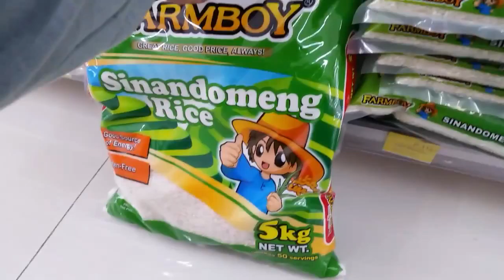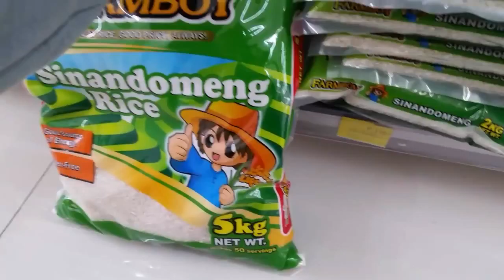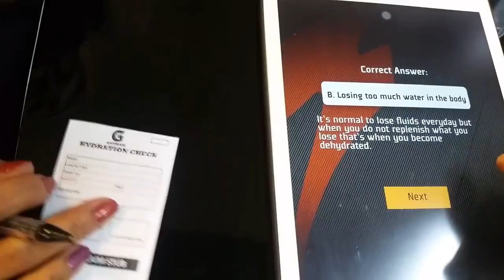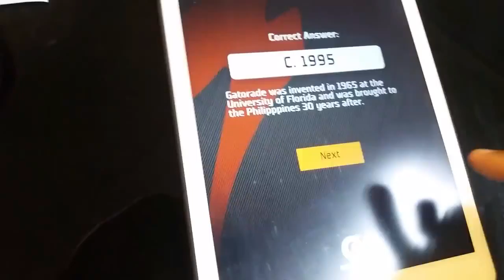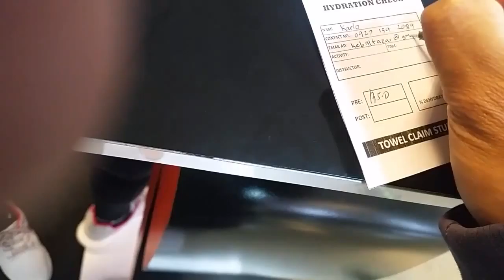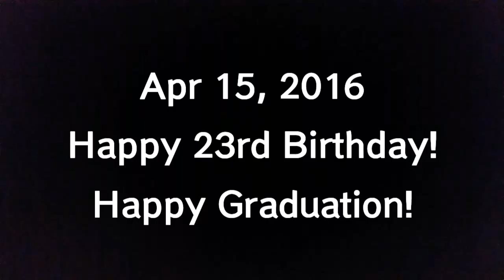Ep. 25 - The Celebrants: Kevin's 23rd Bday & Liezel's Graduation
Want to wish my brother a very very happy birthday. He is now officially 23 years old, another year closer to that quarter mark. Enjoy broski, eat a shit load, drink some and get at least a buzz out there, and just have fun. Thanks for every thing, your little opinions always seem to matter to me. They helped me chase my dreams. Mama told me to tell you that she wishes you a hapoy birthday. Anyways, Ivy and I hope you do enjoy. Can't wait to see you again!

Also want to congratulate our good friend Liezel on graduating college! College sure is a grind of how many years. But cherish those years Liezel, it only comes once, unless you decide to go for another course. Take a deep breath, enjoy the moment, and relax for a while, you deserve it. Next chapter in your story is life, and it's as exciting as college if you let it be.

Song: Sickstrophe - After The Dark

Lift weights. Lift others.